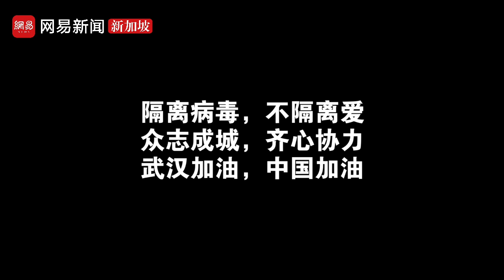新加坡各界人士为中国新型冠状病毒疫区打起加油！郭亮、向云、胡海泉、李佳薇、赵文蓓齐上阵！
一场突如其来的疫情无情，但人间友情，小小新加坡积聚各路精英，在网易新闻新加坡的号召下，第一时间参与到视频录制中，为疫区加油打气！

他们包括：
新加坡新传媒新闻主播赵文蓓、中国人民大学东南亚校友会、中国人寿新加坡公司、中国银行新加坡分行、浦发银行新加坡分行、携程驻新加坡办公室、中国移动国际驻新加坡、南京大排档新加坡店、东方航空新加坡营业部、银联国际东南亚分公司、中国驻新加坡旅游办、新加坡中国文化中心、善济医社主席卓顺发、世界科技出版集团李志伟、新加坡瑞盛集团卓荣裕、新加坡总宗乡会馆总会会长陈奕福、新加坡知名慈善家Sharel Ho、Loti时尚集团潘圆缘、新加坡管理大学东亚事务主任陈术、钟庭辉律师事务所钟庭辉、新加坡中华总商会会长黄山忠、新加坡中国协会会长高泉庆、新加坡国立大学商学院EMBA项目学术主任傅强、新加坡国立大学东南亚研究所教授郑永年、新加坡知名音乐人李伟菘&李偲菘、前乒乓球世纪冠军、新加坡莱佛士音乐学院舞蹈学院胡海泉、新加坡新传媒艺人向云、新加坡艺人陈之财、新加坡艺人李腾、新加坡广播电台DJ颖双、新加坡新传媒艺人郭亮。

视频制作：LVZstudio